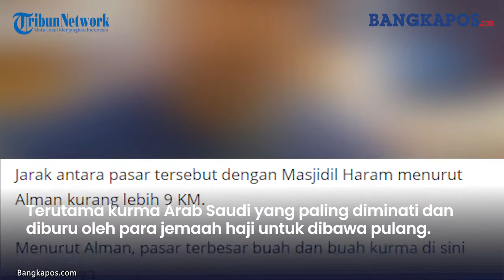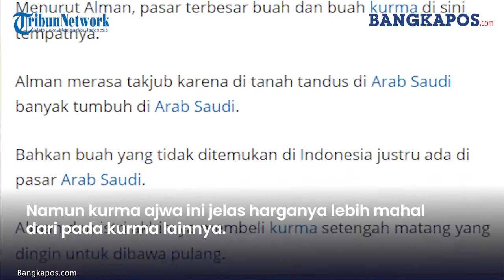Tempat Beli oleh oleh Kurma yang Paling Diburu Jemaah Haji di Makkah, Arab Saudi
Saat ini telah memasuki musim haji pada 2022 setelah sebelumnya ditutup karena wabah virus corona.

Banyak para jemaah haji dari penjuru dunia manapun yang beragama Islam. Mereka menjalankan ibadah haji di tanah suci Makkah, Arab Saudi.

Terkhususnya masyarakat Indonesia, tidak afdhol bila tidak membawa oleh-oleh dari negara tersebut.

Terutama kurma Arab Saudi yang paling diminati dan diburu oleh para jemaah haji untuk dibawa pulang.

Kurma telah menjadi simbol kerajaan Arab Saudi dan telah diakui khasiatnya.

Selain mengandung gizi yang cukup, mengkomsumsi kurma saat berbuka puasa di bulan Ramadhan merupakan perkara sunnah yang selalu dikerjakan oleh Rasulallah SAW.

Salah seorang YouTuber di Arab Saudi, Alman Mulyana menjelaskan tempat atau pasar kurma yang paling diburu oleh jemaah haji.